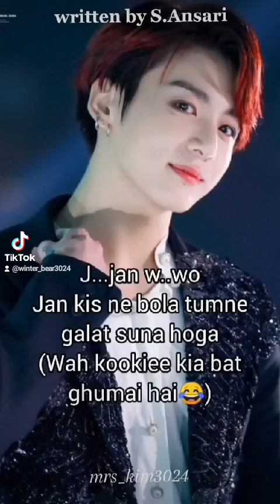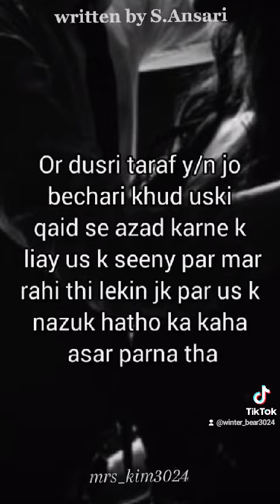MAFIA KING'S LOVE PART:17